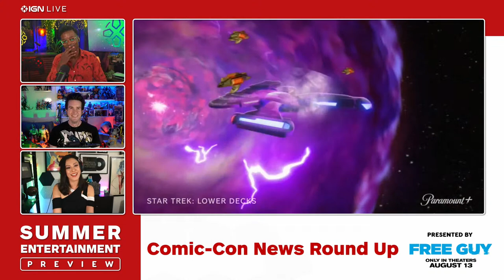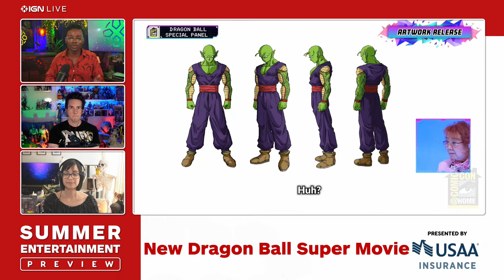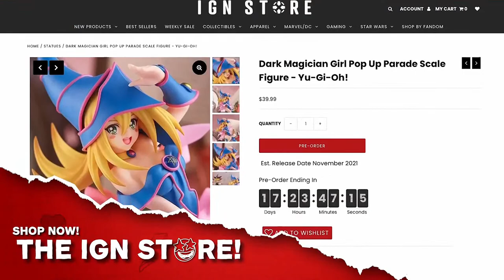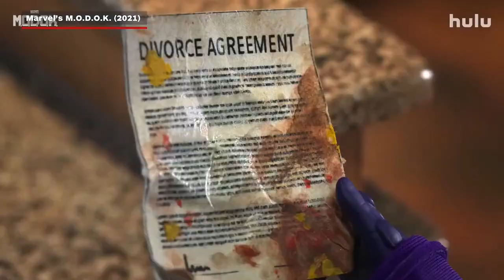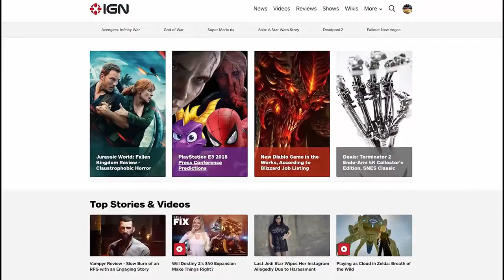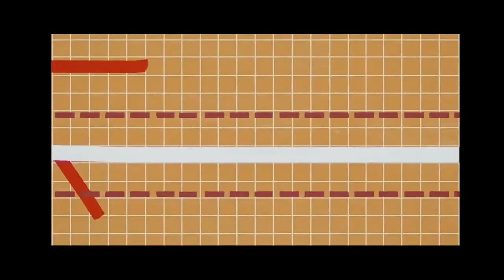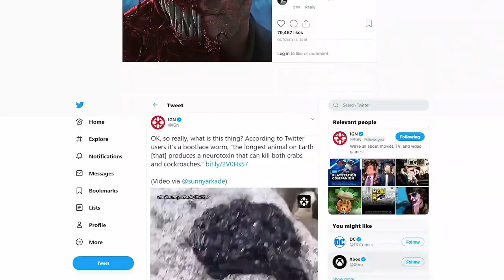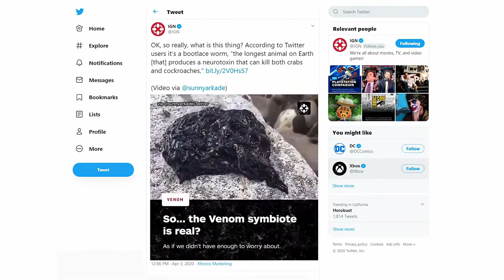Comic-Con Round-Up: New Dragon Ball Super, The Suicide Squad, Mortal Kombat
Welcome to Day 1 of IGN Live's Summer Entertainment Preview! We've got a recap of all the days biggest news coming out of Comic-Con PLUS an interview with Kevin Smith about finding the voice of He-Man in Masters of the Universe: Revelation on Netflix, exclusive clips from Suicide Squad and Mortal Kombat Legends: Battle of the Realms, a look back at the best movies and streaming series of 2021 and Canon Fodder Live talking about Phase 4 and the future of the MCU!